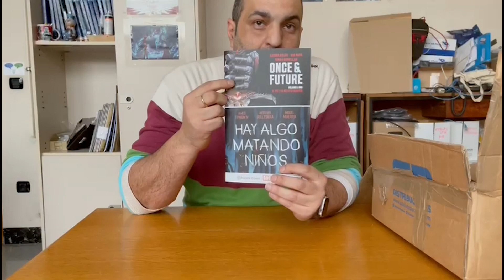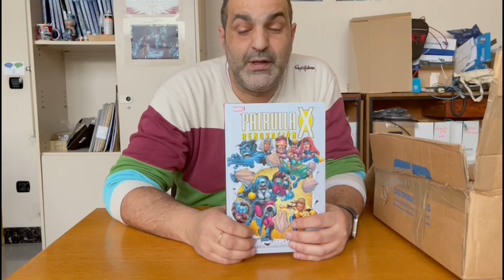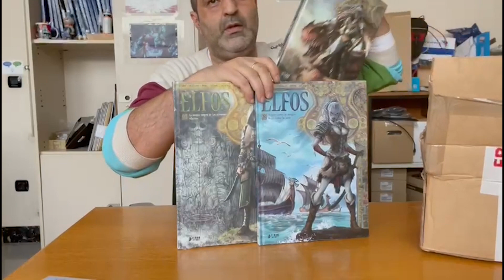Compras de ETOR de PRIMEROS DE MES